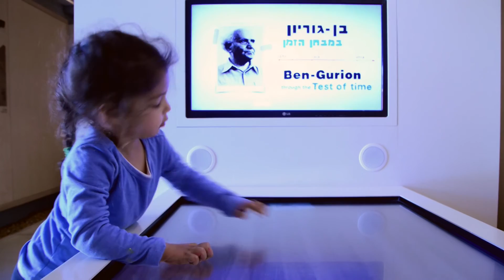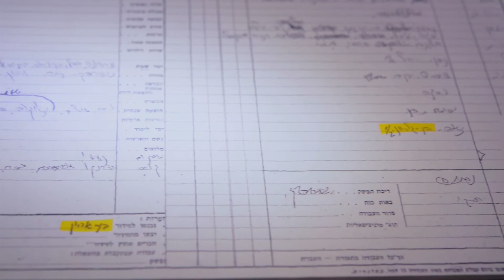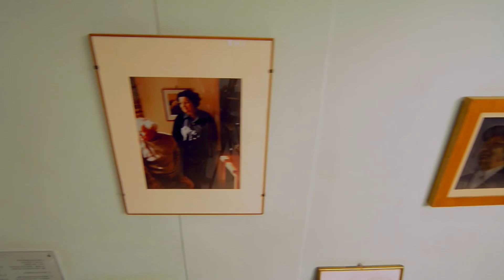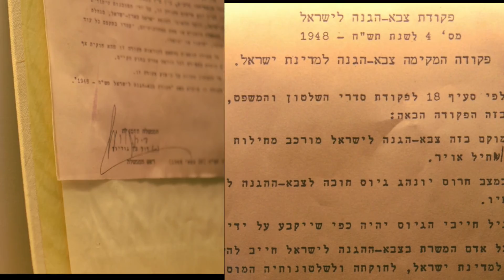בואו לבקר בצריף בן-גוריון!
סיור וירטואלי קצרצר בתערוכה המחודשת בצריף בן-גוריון